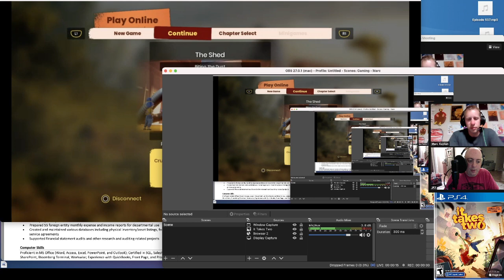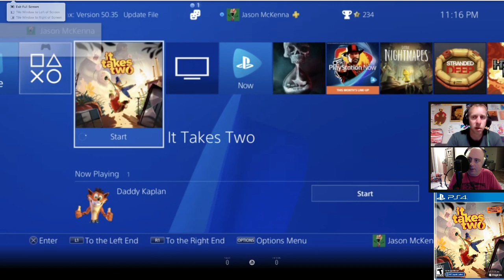It Takes Two PS4 - Part Two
Marc and Jay beat the first boss and get up to the second boss